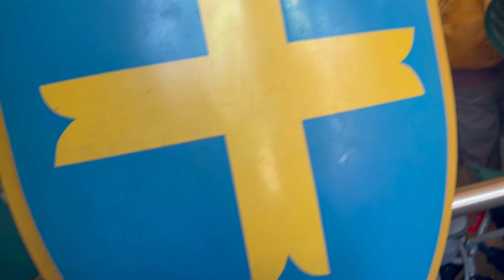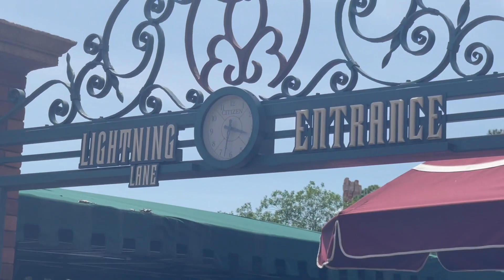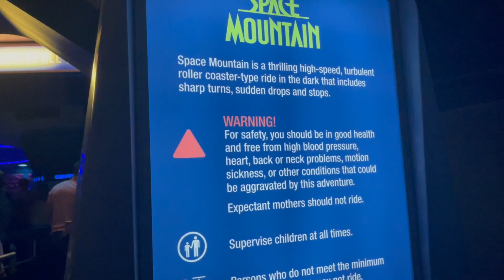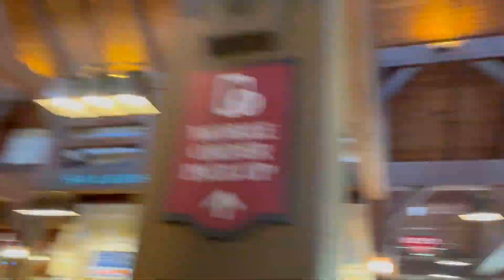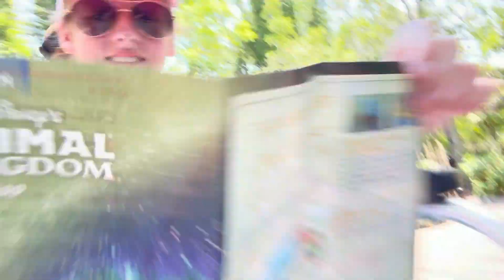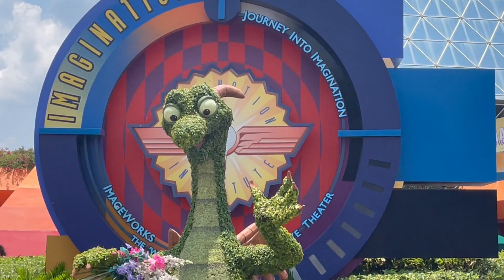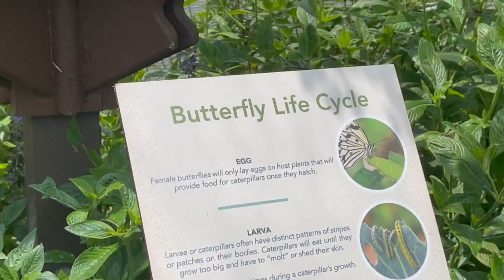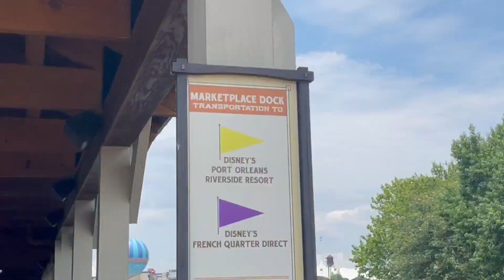Disney Trip!! - Orlando pt 2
Part 2, a long video but definitely a good video!! We had a great time at Disney and met Meyers and the Mouse while he was live streaming!!! Love you bro